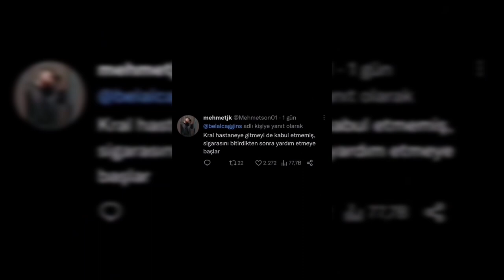ENKAZDAN SİGARA İÇERKEN KURTARILAN ADAM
deprem,
deprem anı,
deprem nasıl oluşur,
deprem son dakika,
deprem anları,
deprem filmleri türkçe dublaj,
deprem online,
deprem videoları,
deprem görüntüleri,
deprem alarmı sesi,
deprem anı düzce,
deprem animasyon,
deprem aninda evde yapılması gerekenler,
deprem anı izmir,
deprem anı japonya,
deprem anı yayıncılar,
deprem anı bina yıkılması,
deprem anında denizin görüntüsü,
deprem anları türkiye,
ahmet yakut deprem tahmini,
afad deprem tatbikatı,
ankara deprem